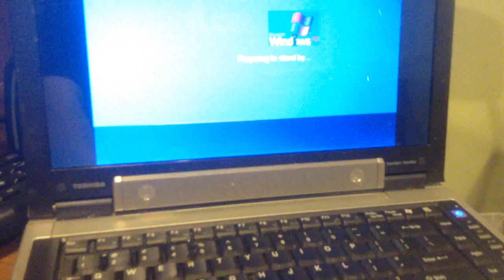jax car wash